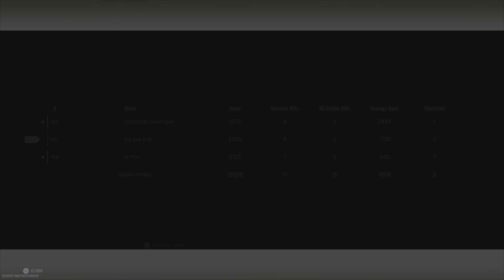Film - Trio win- Frank & Phil. - 2023_2_21_23_31_33*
Trio win with Frank & Phil.